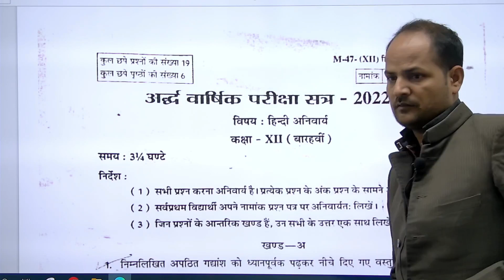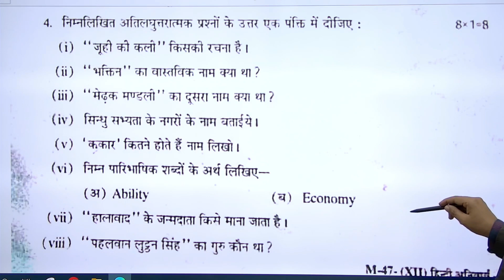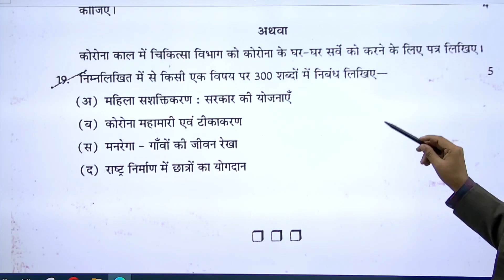Class 12 Hindi Compulsory Half Yearly Exam 2022 23